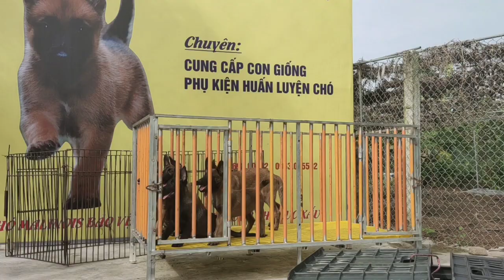Trại chó Malinois Long Biên 0963055592 Ship chó đi khắp mọi miền tổ quốc ạ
🥇CÁC BẠN NHỚ BẤM NÚT ĐĂNG KÝ (SUBSCRIBE) VÀ BẤM CHUÔNG 🔔 ĐỂ XEM VIDEO MỚI NHẤT CỦA TRẠI CHÓ NGHIỆP VỤ MALINOIS LONG BIÊN NHÉ ... CẢM ƠN TẤT CẢ MỌI NGƯỜI ✌ - Để sở hữu 1 con giống tốt quý khách hàng có thể liên hệ trực tiếp với chúng tôi để được hỗ trợ và tư vấn miễn phí - Hotline
🏡 Địa chỉ trại nuôi sinh sản: 268 Ngọc Thụy - Long Biên -Hà Nội
- TRẠI CHÓ NGHIỆP VỤ MALINOIS LONG BIÊN - Chuyên cung cấp con giống malinois (Becgie bỉ) thuần chủng, chất lượng hàng đầu Việt Nam.
-Chó con đều đã được tẩy giun và tiêm phòng đủ 2 mũi vaccin phòng bệnh của Mỹ
-Khách hàng khi mua chó đều được:
            ✔️BẢO HÀNH sức khỏe 1 đổi 1 trong nửa tháng với tất cả bệnh gây chết ở chó con
            ✔️BẢO HÀNH thuần chủng trọn đời
            ✔️ BẢO HÀNH mọi tật lỗi bẩm sinh
-Khách hàng ở xa áp dụng chế độ Ship toàn quốc, khách hàng nhận chó thanh toán tiền sau!
2. 5+ Lợi ích của việc nuôi chó Becgie Bỉ Malinois không phải ai cũng biết